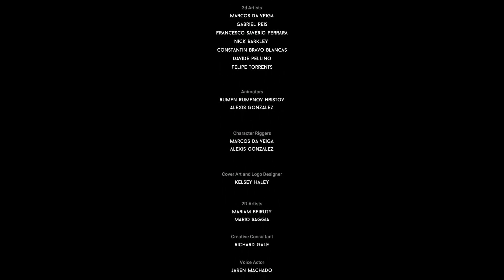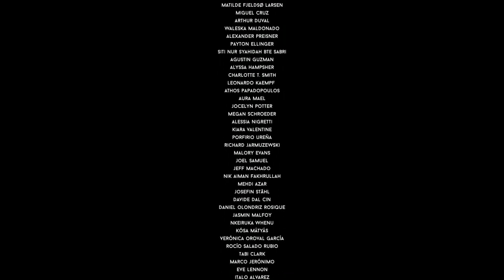DARQ: Complete Edition (PC) Chapter 7